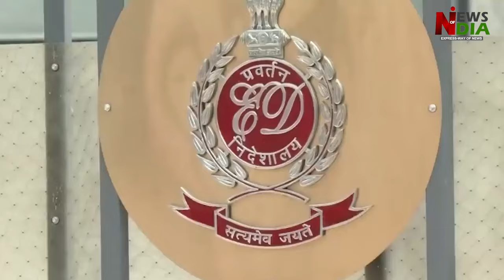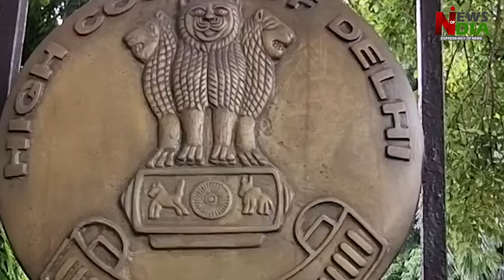HC gives a blow to Arvind Kejriwal who is playing two-way game, ED will seize AAP's property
High Court gives a blow to Arvind Kejriwal who is playing two-way game, ED will seize AAP's property,